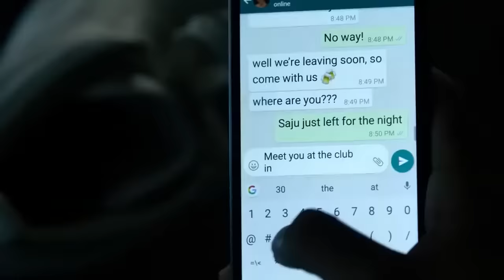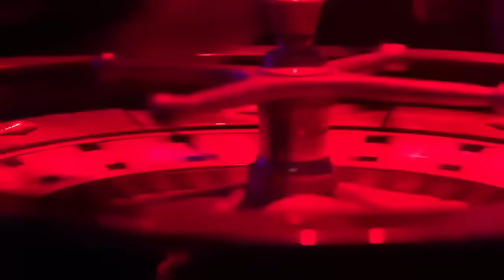Filme ''RESGATE'' - Completo - HD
resgate filme completo#filme2020#lançamento2020#filmedeação
resgate filme completo#filme2020#lançamento2020#filmedeação
resgate filme completo#filme2020#lançamento2020#filmedeação#resgate#filme completo#filme2020#lançamento2020#filmedeação